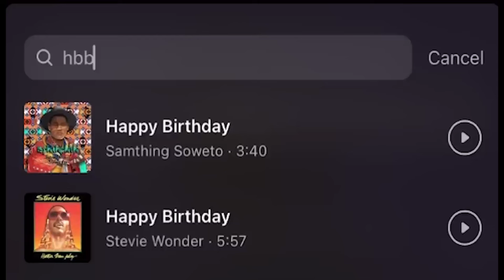Hernâni no Making Of do vídeo de HBB Happy Birthday Baby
Aqui vai o por trás das cameras do vídeo de HBB. Filmado no dia 10-Nov-2023 no Chairman Studios em apenas algumas horas, seguindo um kkool cool roteiro desenhado pela "A Film by Edson Tchamo" e com ajuda na produção da Agência CSV, modelos da Pretty Much, e o mazza Cr Boy na filmagem e edição.

Hernâni da Silva Mudanisse é um Hip-Hop/R&B Rapper Moçambicano. considerado um dos melhores no país devido aos seus freestyles e músicas, que sempre trazem algo de diferente, engraçado, comovente e criativo.